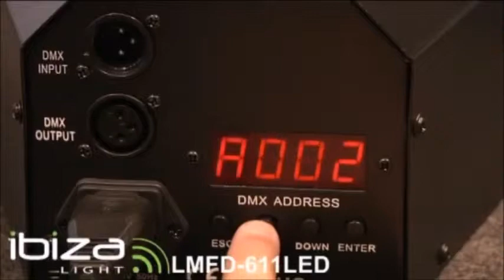IBIZA LIGHT DUAL LED MOON FLOWER LIGHT EFFECT WITH DMX LMFD611LED 15-1052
The light effect emits large and sharp beams in red, green and blue.

High power beams covering a large area
The powerful effect uses a state-of-the-art lens.
The beams are projected on the dance floor or on the wall
102x 5mm hi-brite LEDs
Operating modes: Auto, sound activated, DMX and Master/Slave (up to 4 slaves)

LED life time 60.000 to 100.000 hours
Power supply 110V/220Vac, 50/60Hz
Consumption 10W
Packed dims. 400 x 310 x 230mm
Weight 3kg